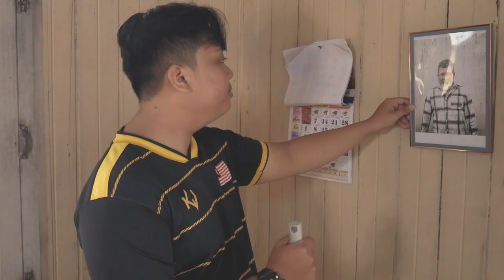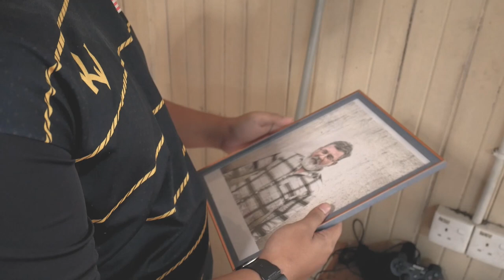FILEM PENDEK - DUKA MERDEKA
SCC3102 VIDEOGRAPHY

LECTURER: MD ARIF BIN ARIFFIN

SHORT FILM THEMES: DEMOCRACY

1. AHMAD FARIS BIN LOKMAN C20A1517
2. DEFVALDO ANDRRIO DINI C20A0962
3. MUHAMMAD HAZIQ BIN MOHD NASIR C20A1118
4. CHEW TZE FOON C20A0957
5. MUHAMMAD HAFIZ BIN MOHD ZAUBIDI C20A1109
6. NIK NABILAH HANIM BINTI NIK EFFENDI C20A1620